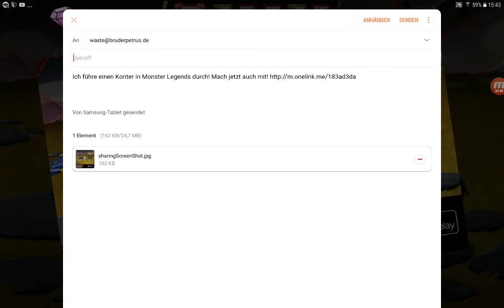monster legends bruderpetrus 191 kurz vor dem nächsten boss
ein wenig 72h-herausforderung spielen und den weg zum alces starten...